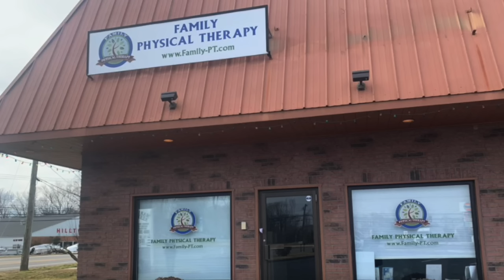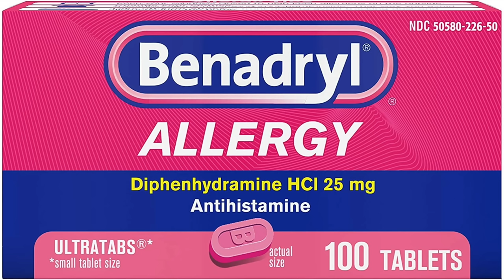0RR0RE NELLA PERFETTA CITTADINA DISNEY...